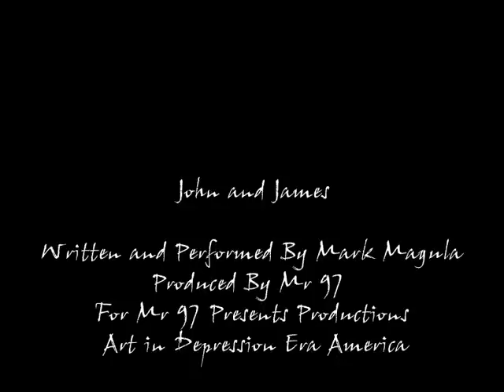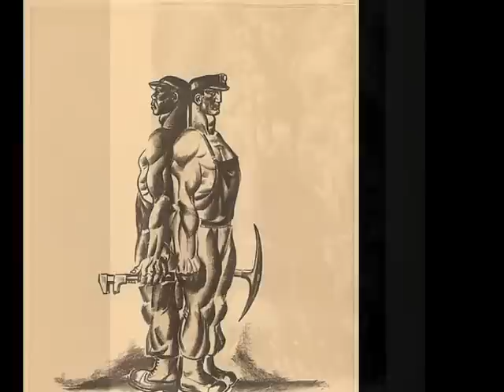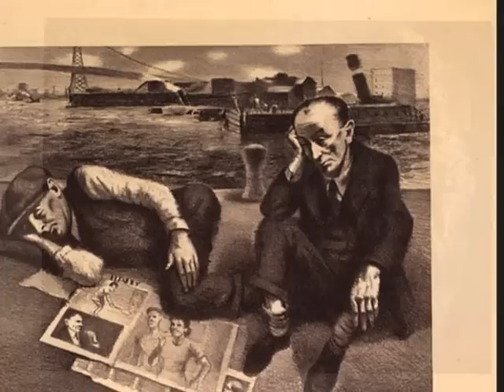John and James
Blues and the great depression In America Written and Performed by Mark Magula

John and James:The Blues and the Great Depression in America Written and performed by Mark Magula

Volumes have been written about the great depression and its cause. From the greed of wall street to the incentives provided by the easy money policies of the Federal Reserve. Today those questions are more pertinent than ever. It seems that whatever lessons were learned have been obscured by politics, greed and time.

I am inclined to believe that we are knee deep in a depression, (although that point seems to be lost on our financial and political classes) and for all the same reasons as 80 years ago. Only the public seems to be aware of that fact. Probably because their the ones who are jobless and losing their homes.

Skip James wrote Hard times killing floor in 1933 about Americas last great depression and sang Hard time here and everywhere you go times is harder than ever been before and the people are driftin' from door to door, Can't find no heaven, I don't care where they go. Blues and money go hand and hand and it isnt always having to little that is the problem.

James and John was written a few years ago at the beginning of the crisis and was named after the two brothers a.k.a. the sons of thunder who were among Jesus original 12 Apostles. Exactly what the connection was Im not sure, except to say maybe the Nation has gone adrift from its foundation, at a substantial cost both economically and morally.

Skip James probably understood this better than most, having lived somwhere between Heaven (a preacher)and apostacy (a Bluesman) singing... If I ever get off this killin' floor I'll never get down this low no more no-no, no-no, I'll never get down this low no more And you say you had money, you better be sure Cause these hard times will drive you from door to door.